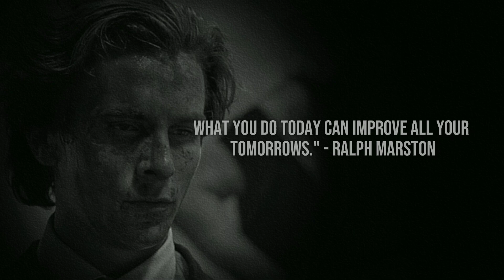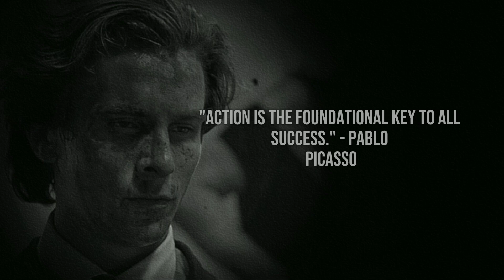SIGMA MALE | GREATEST MOTIVATIONAL QUOTES | PATRICK BATEMAN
SIGMA MALE | GREATEST MOTIVATIONAL QUOTES

Attitude quotes
Attitude quotes status
Attitude quotes for girl
Attitude quotes for boys
Attitude quotation
Motivational quotes
Motivational speech
Quotes
Quotes hub
Quotes collection
Quotes channel
Joker quotes
Life changing attitude status
Life changing quotes in english
Patrick bateman